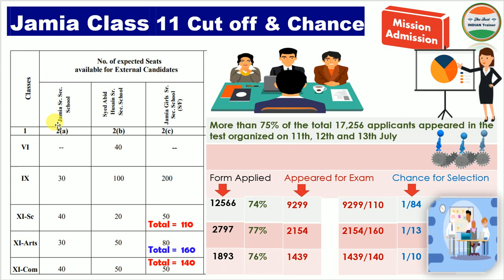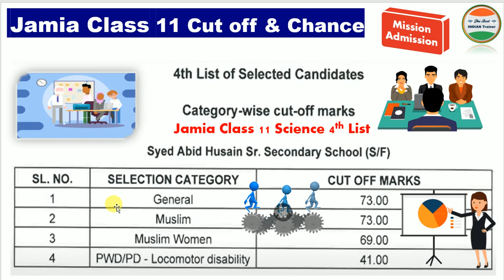Jamia Admission 2024 | Jamia Millia Islamia University | Jamia Entrance Exam 2024 | JMI Admission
About this video :- Jamia Admission Big Updates Today or Jamia Millia Islamia University Admission 2024 or JMI Admissions 2024 etc.

jamia university 2024
jmi university 2024
jamia university me admission kaise le 2024
jmi university me admission kaise le 2024
जामिया मिल्लिया इस्लामिया विश्वविद्यालय में दाखिला 2024-25
jamia university 2024
jmi university 2024
jamia me admission kaise le 2024
jmi me admission kaise le 2024
जामिया मिल्लिया इस्लामिया विश्वविद्यालय में दाखिला 2024
jamiya milliya islamiya university